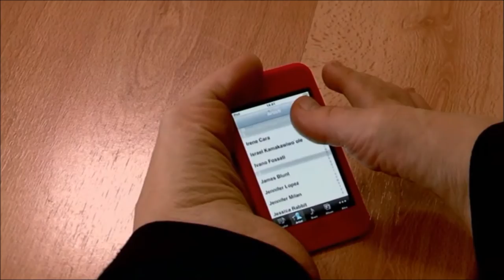Simona Atzori e la sua testimonianza